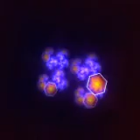Stories In Dubh - Melody & Harmony ( Chapter 3 )